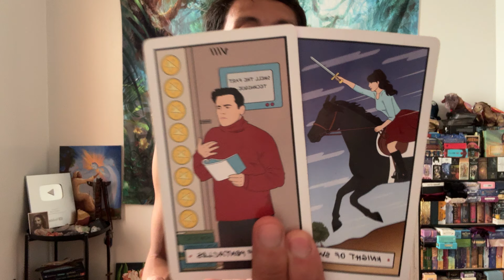Taurus Singles ♉️❤️💘💗 - They Will Not Take No For An Answer!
This is your bonus love reading for single Taurus in Sun, Moon, Rising, and Venus signs for September 2024. We will take a look at your overall energies regarding love, what your current blockages are in finding new love, and see if anyone new is coming towards you and what you need to know about them.

Decks used in this reading:
Friends Tarot